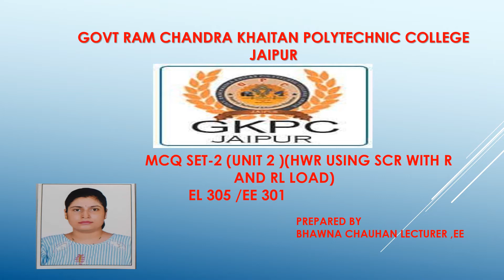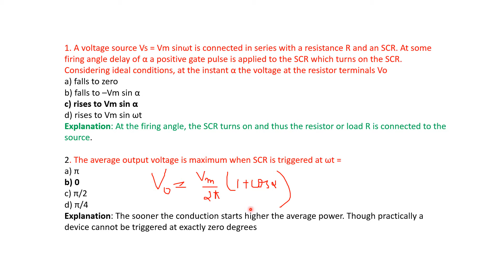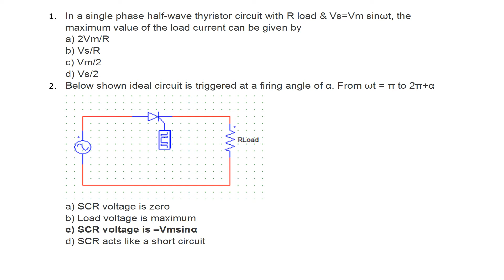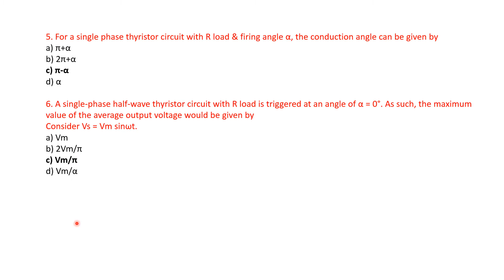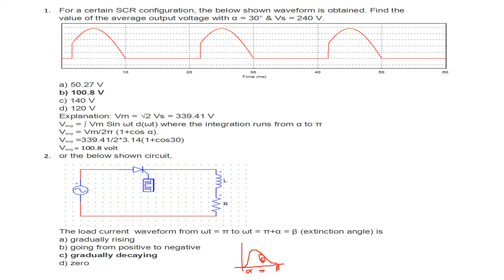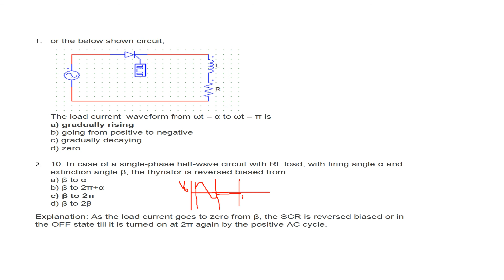MCQ SET(UNIT 2) R AND RL LOAD HWR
R AND RL LOAD WITH SCR